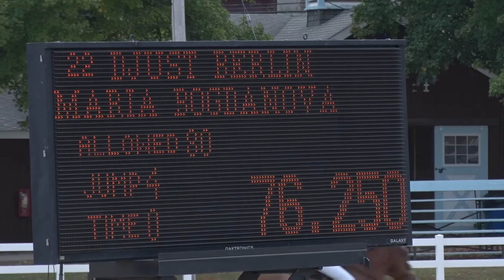Djust Berlin ridden by Maria Bogdanova--High Adult Jumper Classic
September 18, 2016.  Devon Fall Classic.  High Adult Jumper Classic.